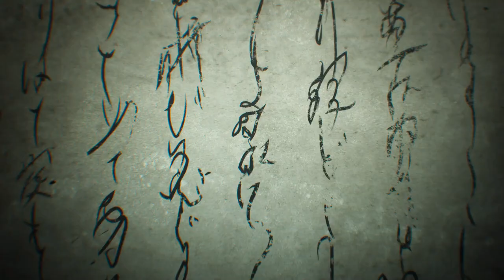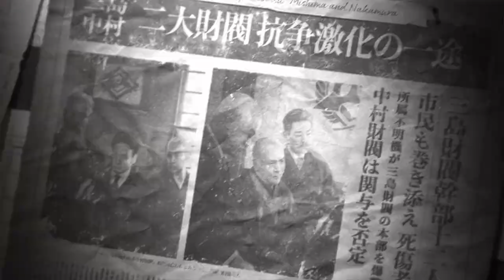Tekken 8│Story Mode│The Dark Awakens│Play Through│Chapter 1│Evil Stars Collide